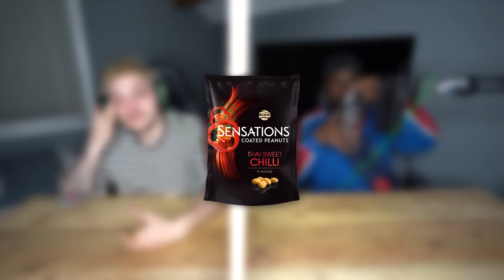Cringing Jay Out With Disgusting ASMR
Watch Jay's video

SC: PICKLEDCOOKIE
asmr